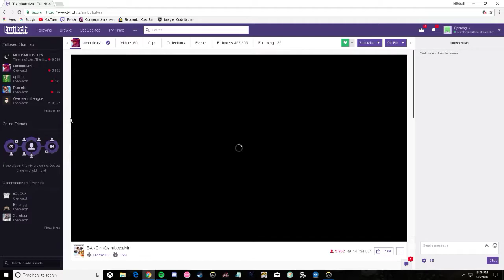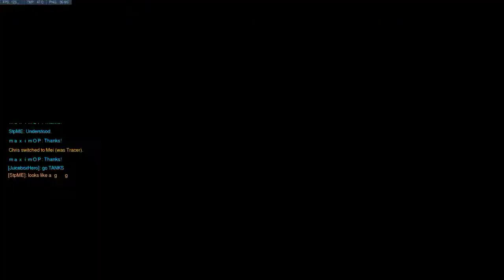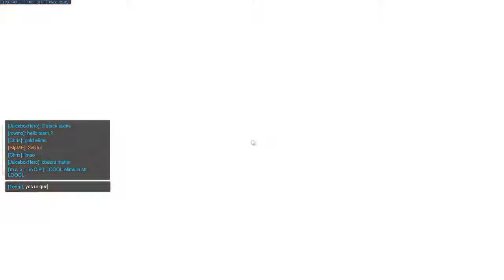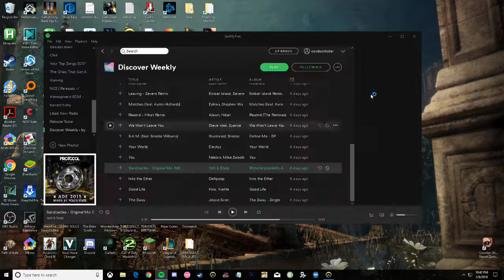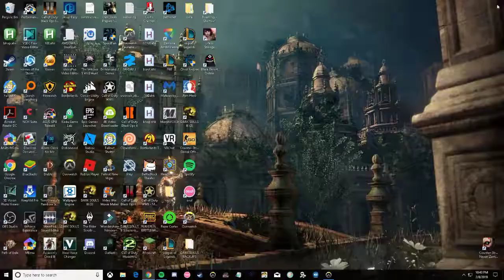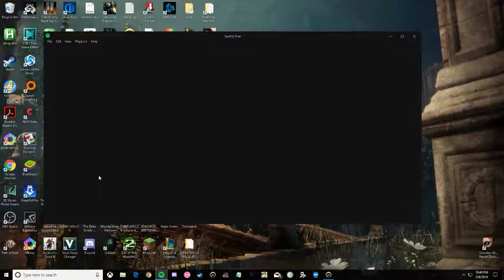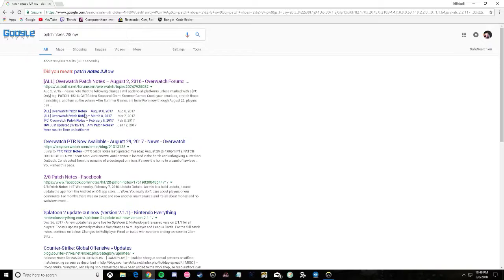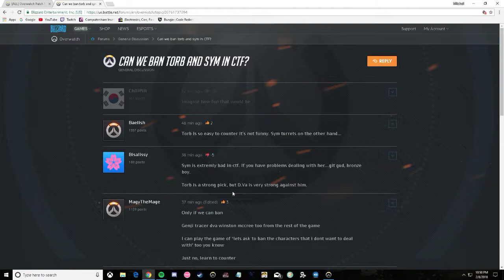rest o fctf games ahgah